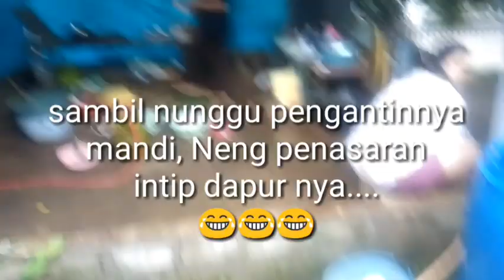Prasmanan pernikahan Sunda sederhana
Video ini dibuat waktu Neng Ntie bantuin orang yang nikahan di kampung ya guys. Semuanya serba sederhana. Tapi puji Tuhan lancar.